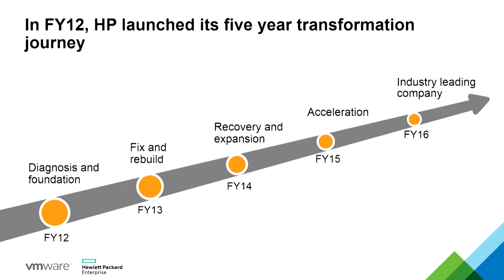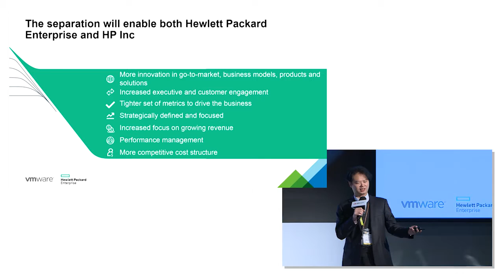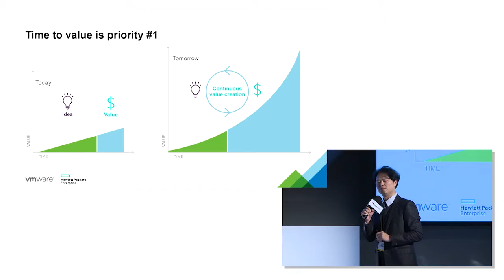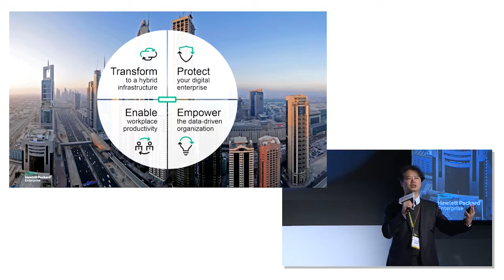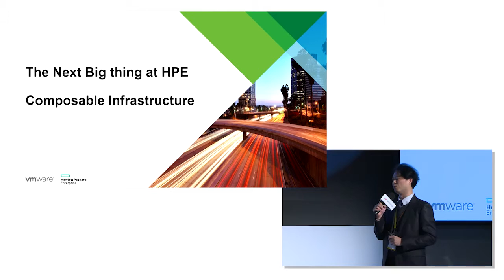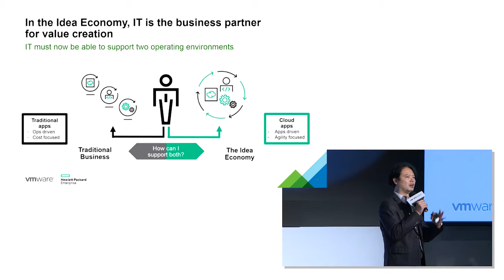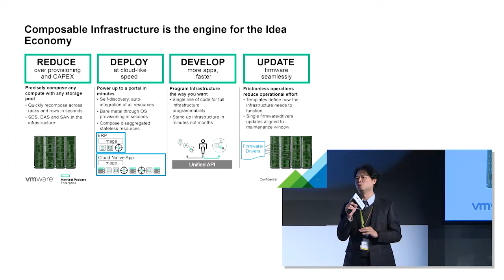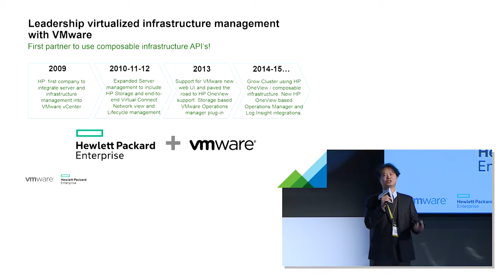VMware帶領您進入下一代極致的融合式資料中心--Hewlett Packard Enterprise產品協理 郭裕昇